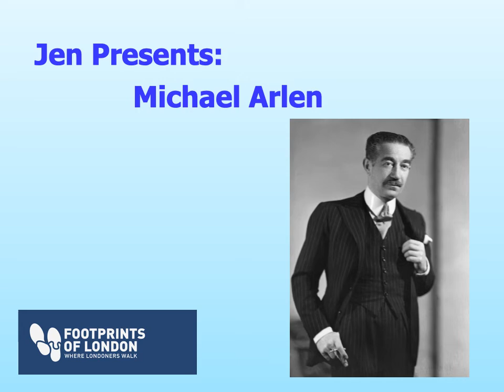Jen Presents: Michael Arlen